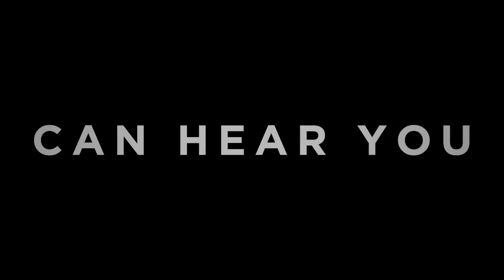Como respeitar uma franquia - Alien: Romulus